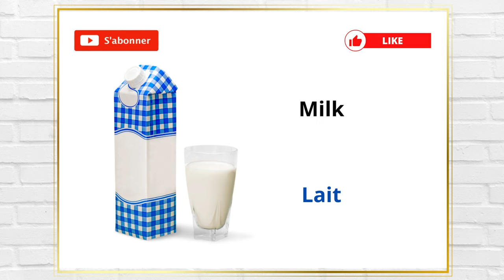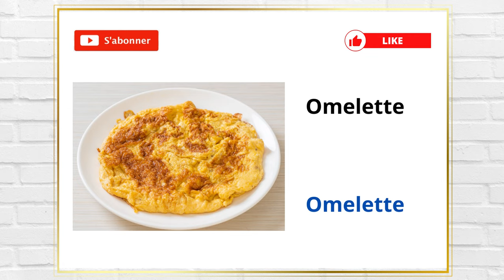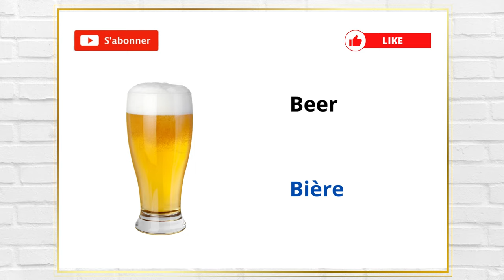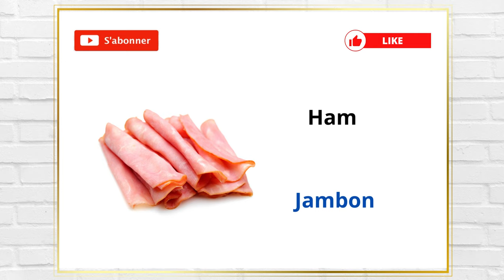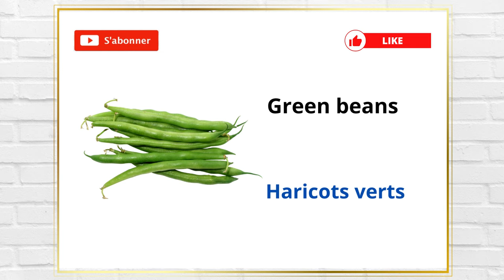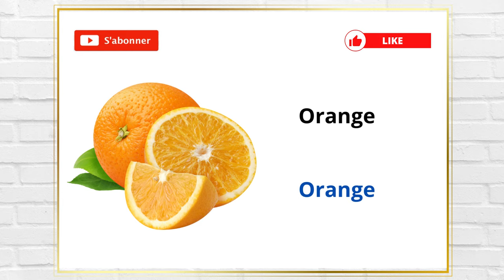Mots simples pour apprendre l'Anglais - Les aliments en Anglais - Food Vocabulary #2